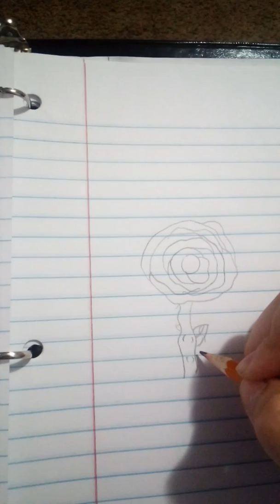My way to draw roses 🌹dont judge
Do not mind my sister's and mom 😑😏